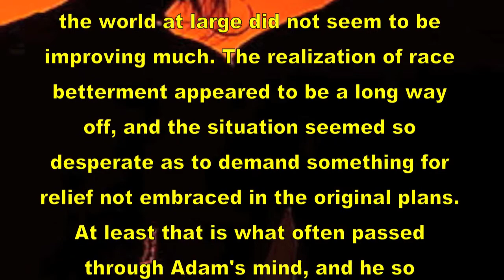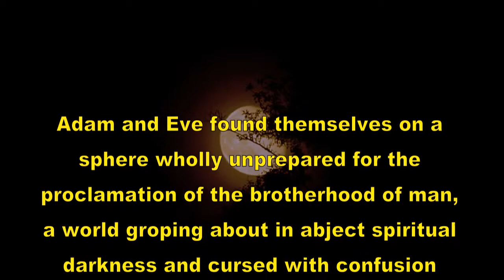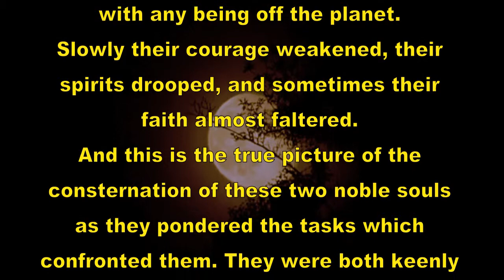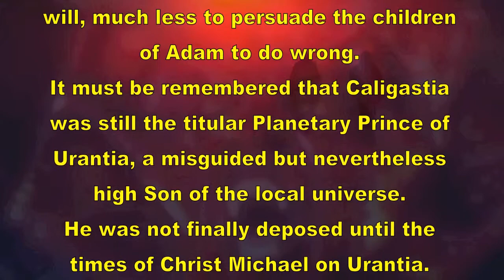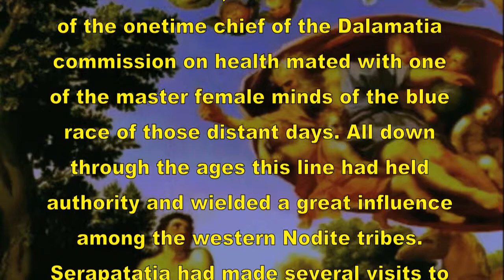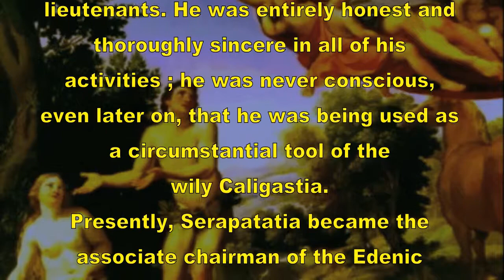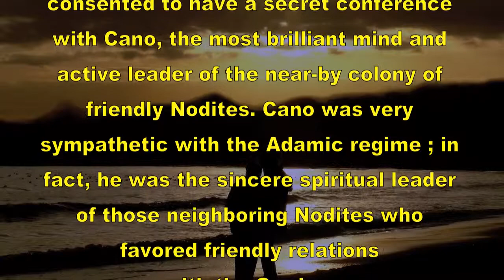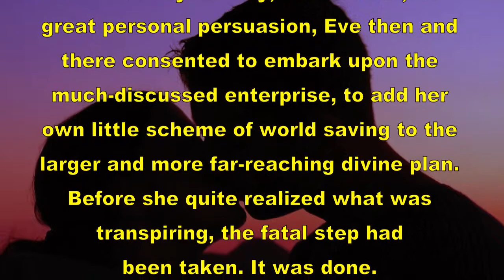Jesus of Urantia (7) ADAM AND EVE P7 of 11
ADAM AND EVE AND THE GARDEN OF EDEN IN : '' THE DEFAULT OF ADAM AND EVE.'' AND
'' THE URANTIA PROBLEM.'' AND '' CALIGASTIA'S PLOT.'' AND '' THE TEMPTATION OF EVE.'' After more than one hundred years of effort on Urantia, Adam was able to see very little progress outside the Garden; the world at large did not seem to be improving much. The realization of race betterment appeared to be a long way off, and the situation seemed so desperate as to demand something for relief not embraced in the original plans. according to The Urantia Book. / Music Artist : Samuel Kiell Smith. / Album : Vision Quest.